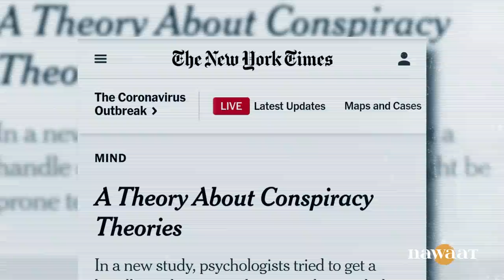التركينة #4: نظرية المؤامرة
نرجعولكم بحلقة جديدة من التركينة، ونحكيو فيها على موضوع قاعد يدور برشا خاصة على مواقع التواصل الاجتماعي؛ نظرية المؤامرة. مع رجوع الموجة الثانية من فيروس الكورونا، برشا توانسة بداو يشككو في وجود المرض وتعامل الدولة مع الجائحة. في تريكنتنا نفسرولكم النظرية هاذي، كيفاه تأثر في العباد وكيفاه تنتشر. ما نسيناش باش نحكيولكم على نظريات المؤامرة الي دارو في العالم وعبر التاريخ وكيفاش نجمو نوقفوهم.